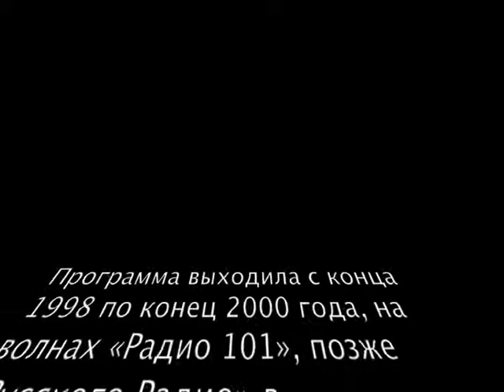ГОП СО СМЫКОМ: Марина Катаева (05.10.99)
Архив радиопрограммы «Гоп со Смыком» - Гости в студии (Живой эфир)
Интервью (05.10.99)

У микрофона: Папа Радж и Марина Катаева
+ песня «Мурка»
+ песня «Валера...»

Программа выходила с конца 1998 по конец 2000 года, на волнах «Радио 101», позже «Русского Радио» в Екатеринбурге.
Ведущий: Папа Радж (Радж Гайфулин)
Авторы программы: Андрей Бархатов и Радж Гайфулин.
Саунд-продюсер: Дмитрий Парфентьев.